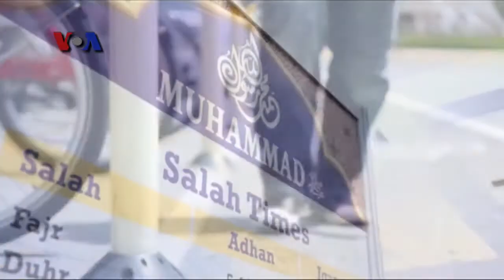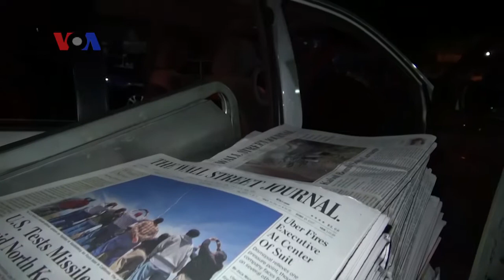VOA Muslim di Rantau: Loper Koran Muslimah, Iftar di AS, Achy Suherman (1)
Di episode kali ini, Naratama dan Tim VOA Pop Culture mengajak anda bertemu dengan seorang muslimah bernama Ajeng. Kita liat aktivitasnya sehari-hari di bulan Ramadan ini.